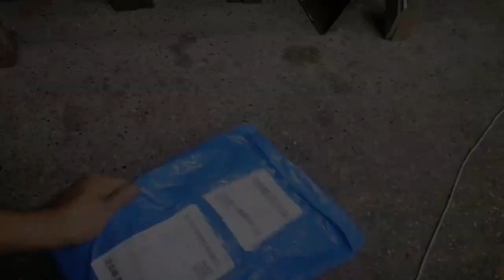Clutch check with unboxing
since kahapon luwag ng luwag yung turnilyo ng clutch upon checking hindi pantay ang buka panoorin